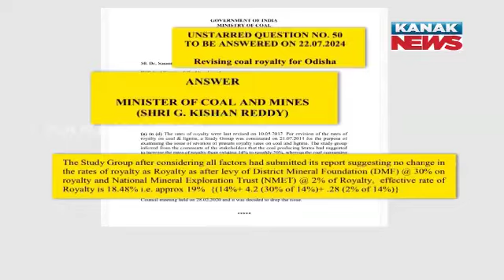BJD MP Sasmit Patra Demands Coal Royalty Revision For Odisha